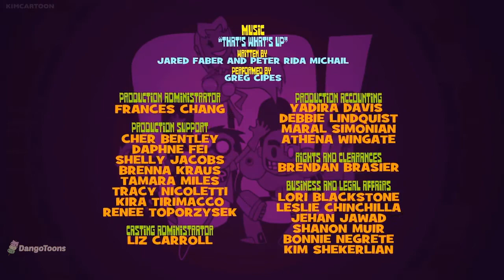Doom Patrol y BB combaten a cerebro | Teen Titans GO! Latino | Ary Raven Mons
ESPAÑOL:

Espero este video haya sido de su agrado, Si así fue, regálame un like y de paso suscríbete a esta hermosa comunidad de amantes de todo lo relacionado con los Titanes.
Comenta que te gustaría ver en un próximo video o que podríamos planear para ponerlo acabo en un vídeo especial!!.
Gracias por vernos, Saludos!

📌Apoyanos con tu suscripción en nuestros canales secundarios:

• Ary Mons Music

📌Te gustan las historias BBRae?
..Y si te dijera que estamos escribiendo una por Wattpad!!?

Ve a leerla y a seguirnos!

ENGLISH:

I hope this video has been to your liking, If so, give me a like and by the way subscribe to this beautiful community of lovers of everything related to the Titans.
Comment that you would like to see in a next video or that we could plan to put it in a special video !!.

• Ary Mons Music

📌Do you like BBRae stories?
..What if I told you that we are writing one for Wattpad !!?